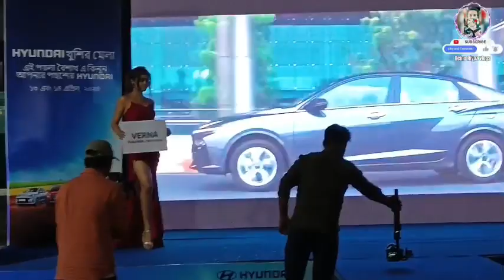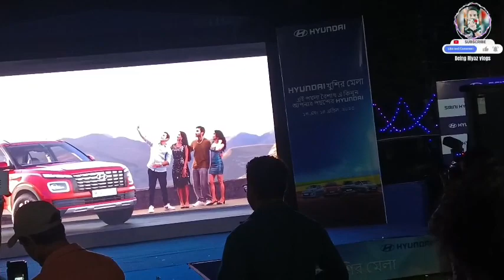HYUNDAI খুশির মেলা শিমুলতলা খেলার মাঠে🥰🥰@Beingriyazvlogs